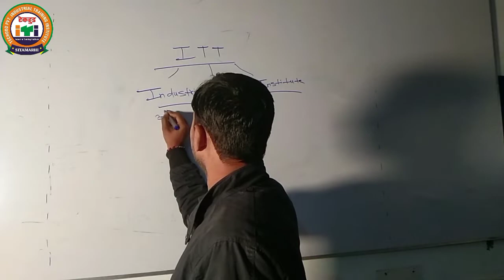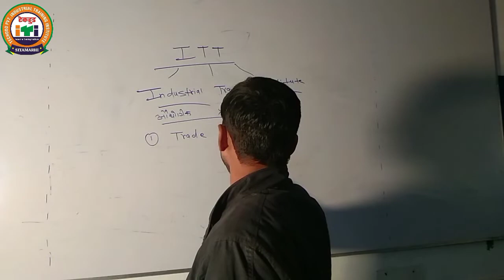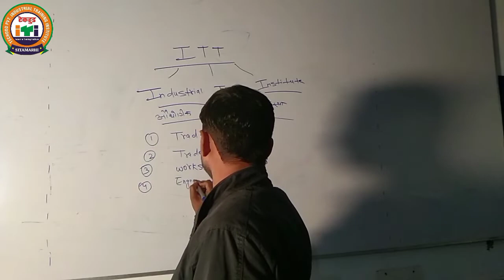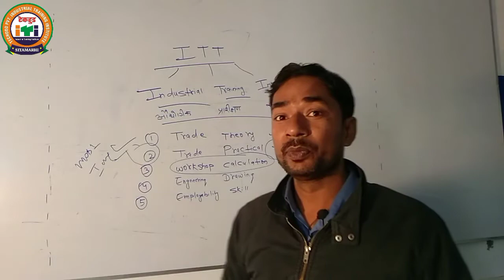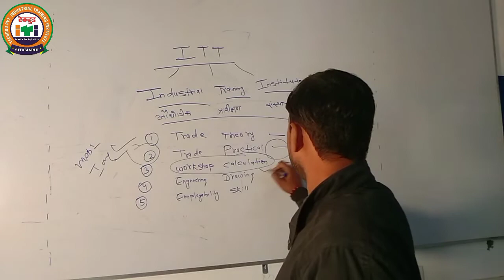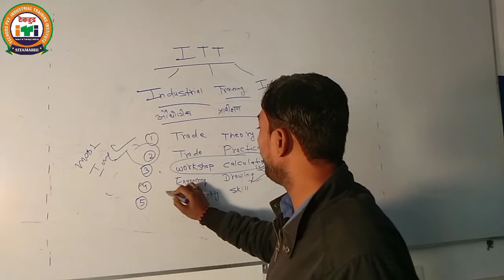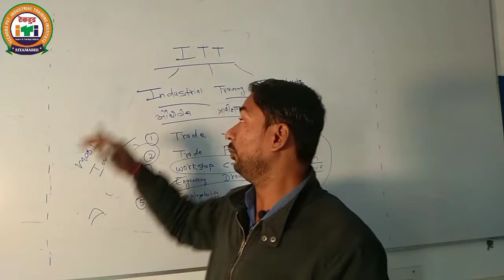परीक्षा से पहले जान लो 😱 || ITI Syllabus 2023 || Iti Exam Pattern 2023 || Iti Subject 2023 ?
About This Video - Aaj Ke Is Video Me Maine Aapko Iti Syllabus 2023, Iti Exam Pattern 2023, Iti Subject 2023 Ke Bare Me Bataya Hu. Ummid Hai Aapko Video Pasand Aayega.

बदलते भारत का डिजिटल टेकहुड ITI सीतामढी, बिहार (843302)

अड्मिशन के लिए सम्पर्क करें -

👉 कहीं से कभी भी करें घर बैठे आईटीआई की पढ़ाई ।